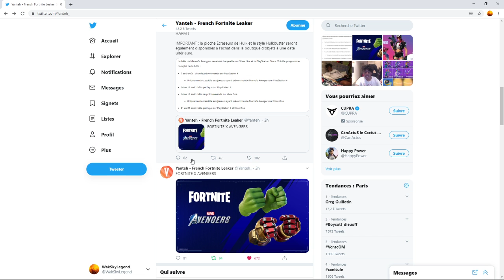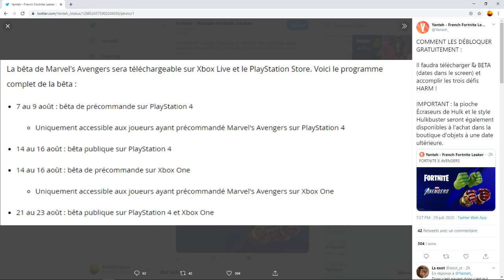Marvel X Fortnite le retour ?!!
Pour que je devienne ton parrain, utilise ce lien pour créer ton compte

Si tu souhaites porter les couleurs de la chaîne voici les premiers t-shirts en vente